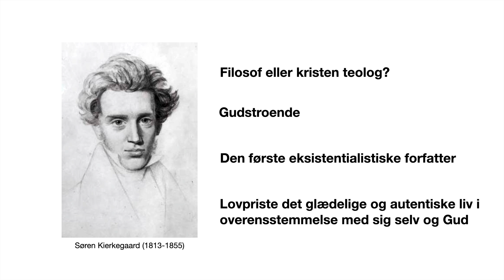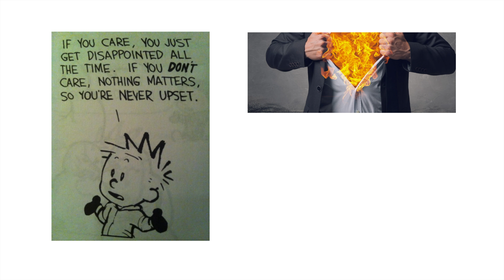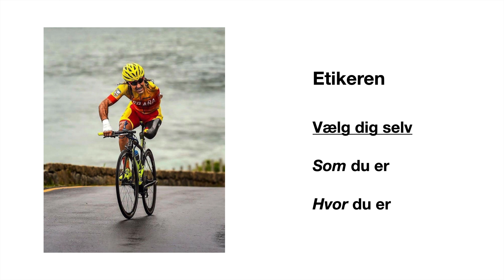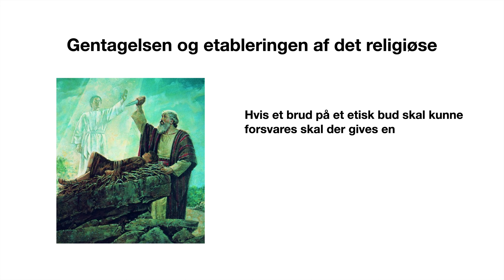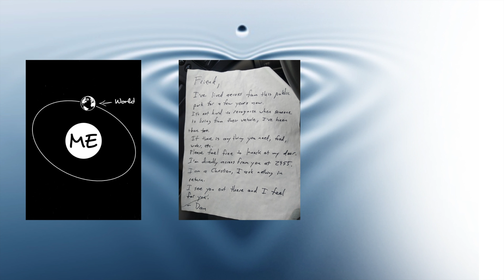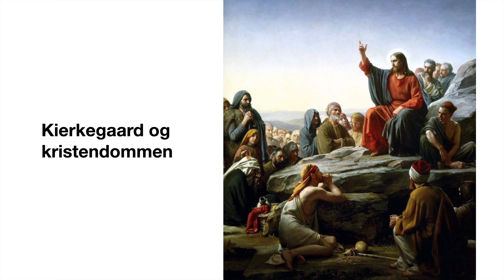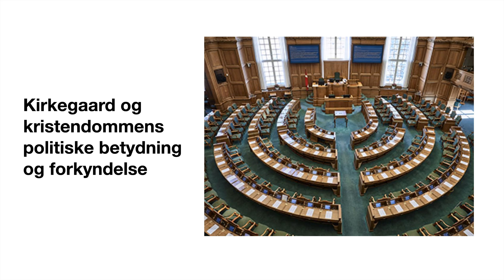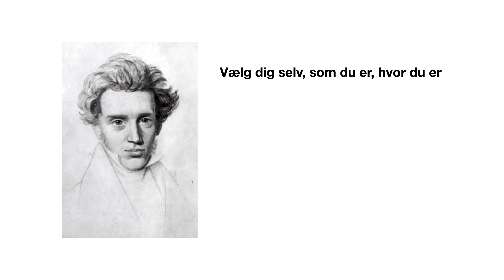Introduktion til Kierkegaards univers på et kvarter / ved Skeleton-Man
Den danske filosof og kristelige teolog, Søren Kierkegaard (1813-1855) er kendt som eksistentialismens gudfar. Han skrev  sine største værker fra  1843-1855, og selvom hans skrifter kan være optaget af livets mørke sider, er nøgleordet for Kirkegaard glæde. Han lovpriste det helt almindelige liv, selvom han aldrig selv var i stand til at leve det. Til gengæld brugte han hele sit forfatterskab på at beskrive betingelserne for at leve en autentisk og glædelig tilværelse i overenstemmelse med sig selv og Gud.

Han blev født i 1813 og voksede op i København i et velhavende hjem præget af skyld, død og pietisme samt en dominerende far. Men Kierkegaard er ikke mørk pietist eller forsager. Kierkegaard var en livsnyder, både i personlig livsførelse og af et filosofisk princip. Det sande mål for al stræben er at kunne leve hen i dyb og uforstyrret glæde over livet, at kunne tage det til sig, fra øjeblik til øjeblik, og nyde det. Helt ud, i fulde drag, absolut og ubetinget.

Hans forfatterskab er vanskeligt at sætte sig ind, men indeholder til gengæld masser af inspiration og livskraft - især til livets mørke og udfordrende stunder.

Denne introduktion til Kierkegaard er baseret på Johannes Sløks bog "Kierkegaards univers" og i mindre grad Peter Thielsts bog "Kierkegaards filosofi", der begge varmt kan anbefales, inden du begiver dig i kast med Kierkegaards egne værker.